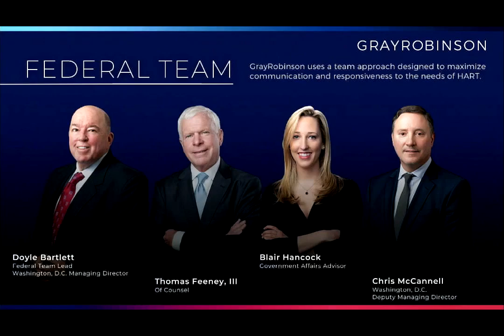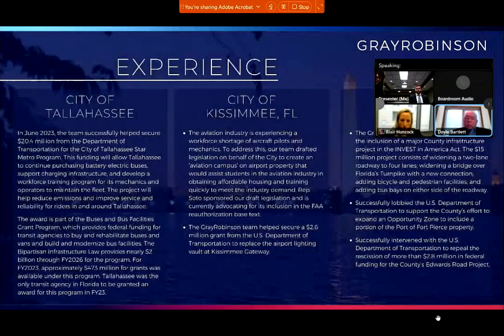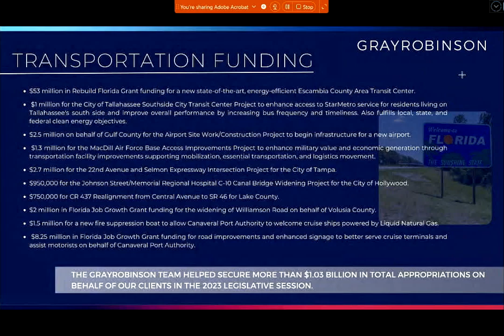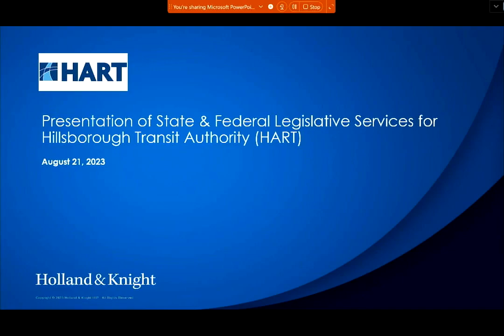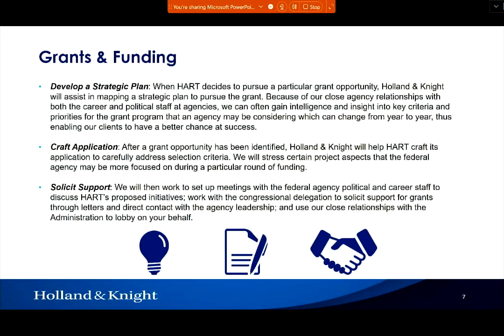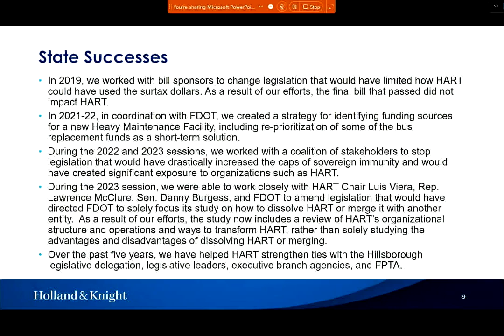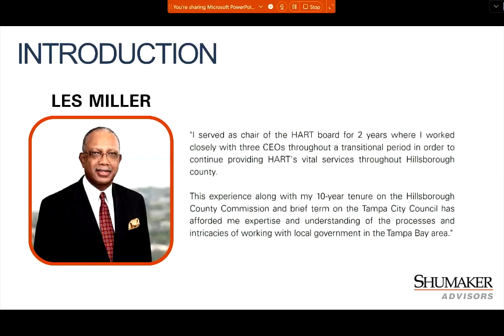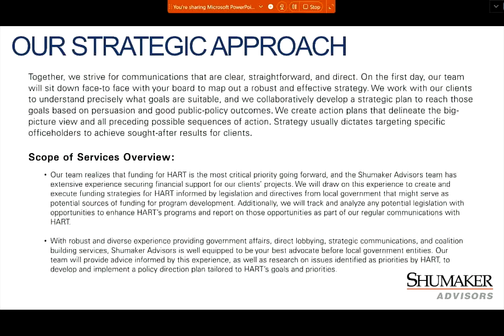Strategic Plan & External Relations Committee Meeting - 8.21.23 #1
The meeting is being held in-person and virtually.